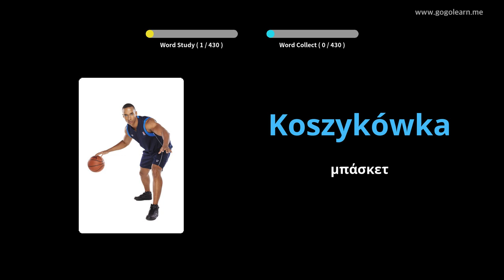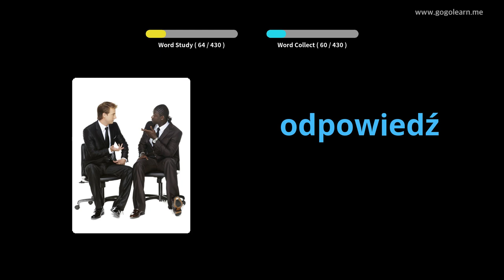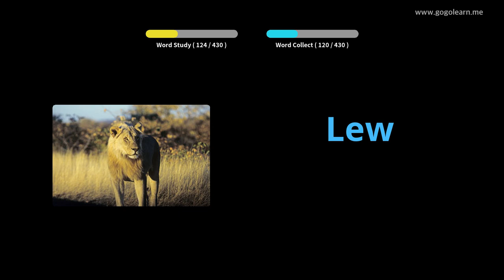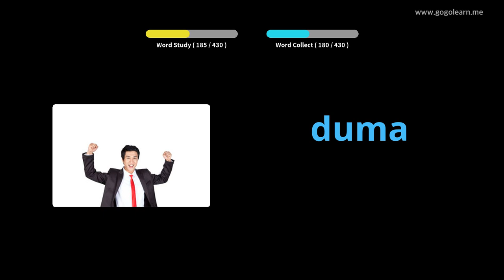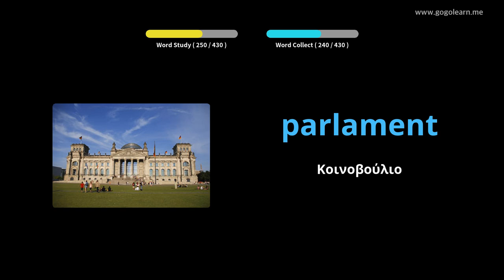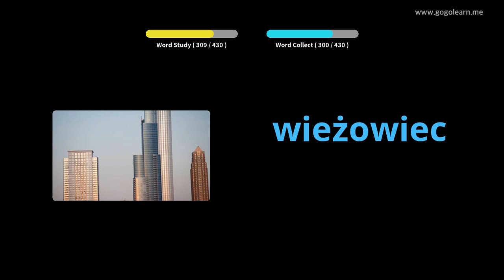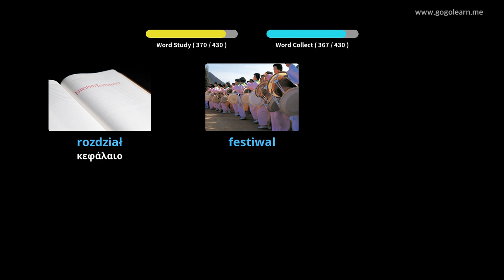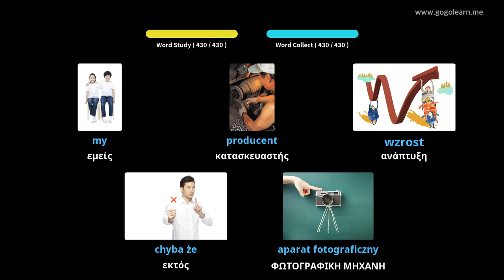Πολωνικό Λεξικό Λεξικό 3 | Golearn